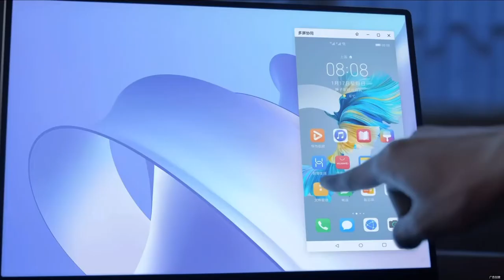Huawei MateBook 14 2023 Laptop – Official Introduction (China)